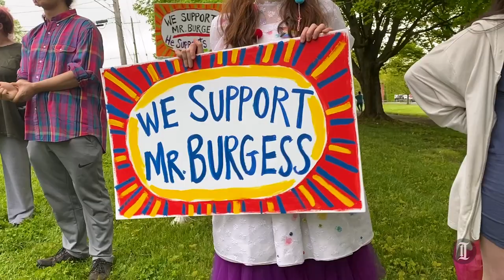LGBTQ students protest after a teacher is placed on leave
Lenape Middle School students protest the suspension of teacher and LGBTQ ally Andrew Burgess.